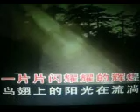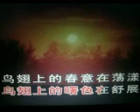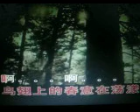鸟 翅【WB】（甫人---李谷一）2022 5 30